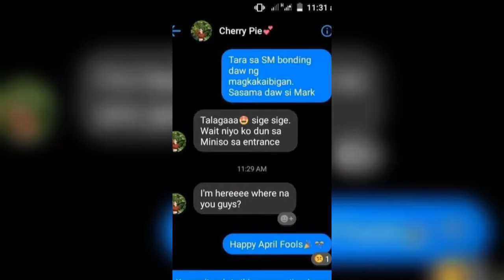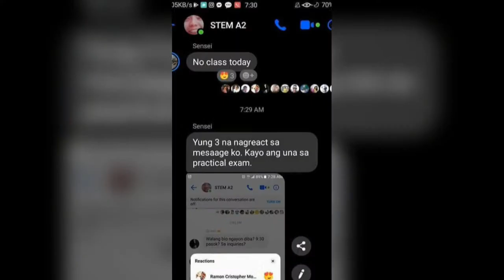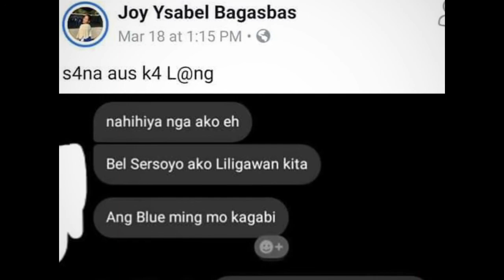Crazy Convo Compilation 2019